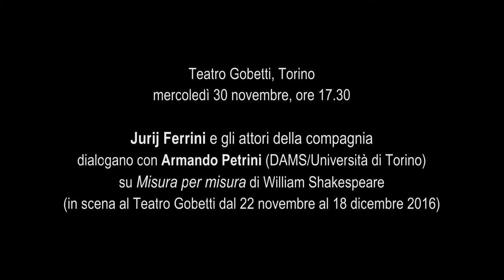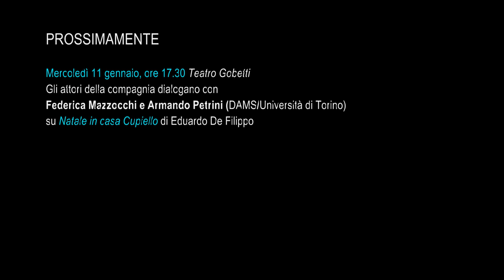Jurij Ferrini dialoga su "Misura per misura" - Retroscena 2016/17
mercoledì 30 novembre, ore 17.30

Jurij Ferrini e gli attori della compagnia
dialogano con Armando Petrini (DAMS/Università di Torino)
su Misura per misura di William Shakespeare
(in scena al Teatro Gobetti dal 22 novembre al 18 dicembre 2016)